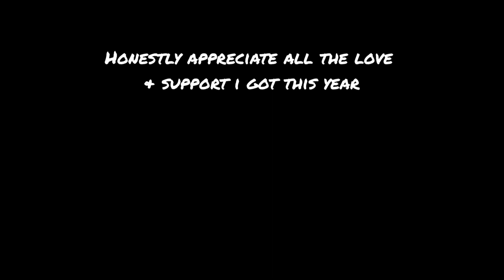BACK TO SCHOOL, COMPOUND LIFTS & A HAPPY NEW YEAR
India/Hindi